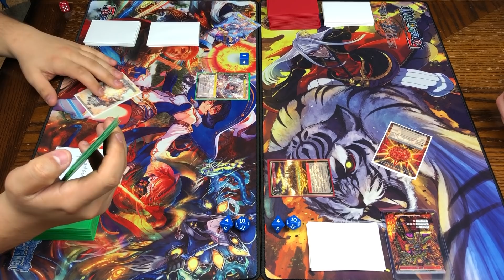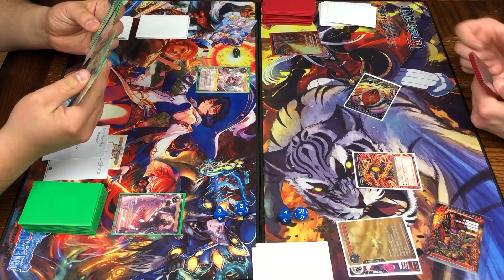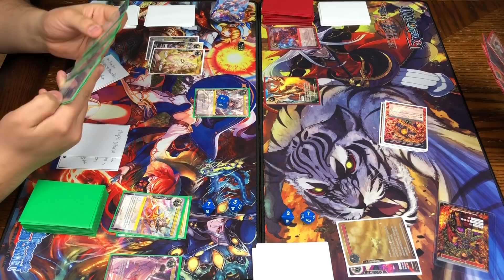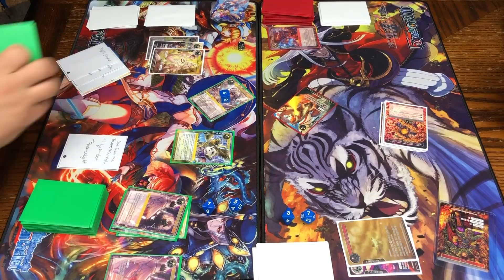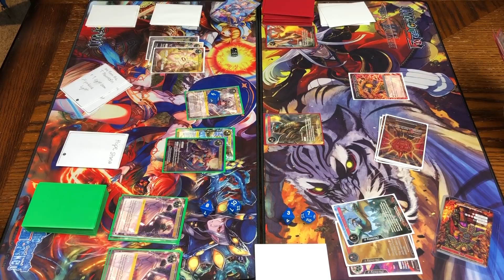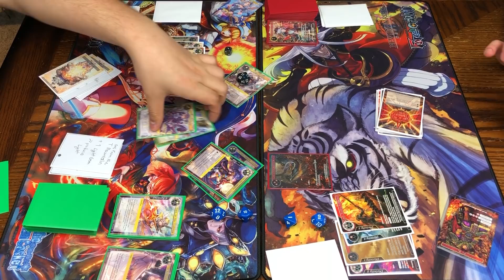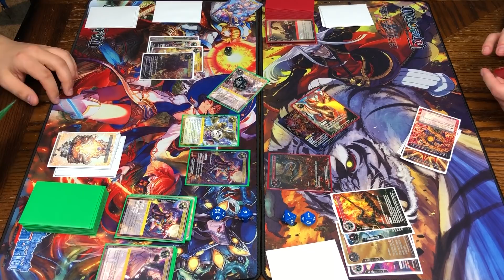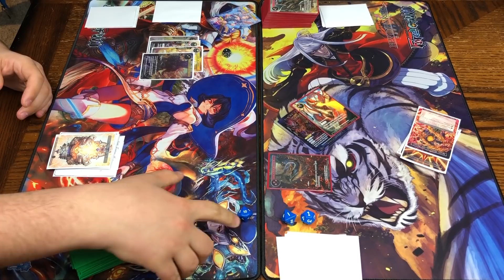Fu Xi VS Brunhild | Fight me Friday | Force of Will TCG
It's 'Fight Me Friday'-day... and this time Nova throws down with his FuXi deck and I (Masterfeja) keep bringin' the hurt with my new Brunhild build. We recorded this video before the new set release so sorry but ya'll will need to keep tuned for new deck builds. Who's TCG Cuisine will reign supreme?

►If you want to see funny memes and Nova's awe inspiring beard here is our instagram
►If you want to get a hold of us here is our facebook